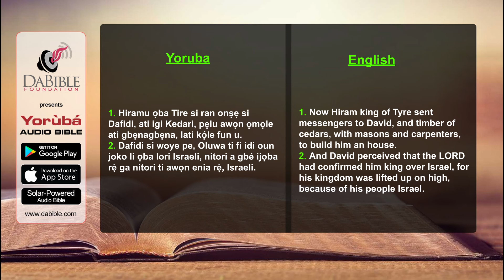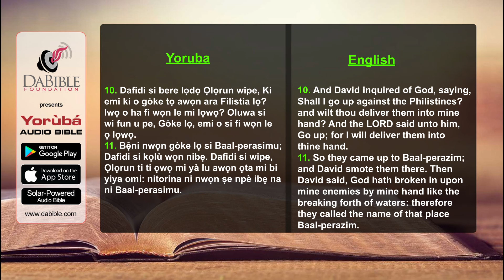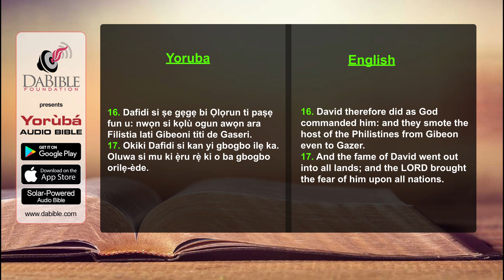1 Chronicles 14 - 1 Kronika 14 - Yoruba Bible - Bibeli Mimo